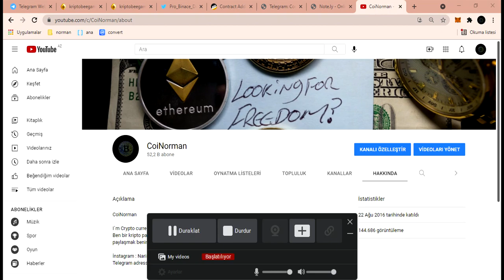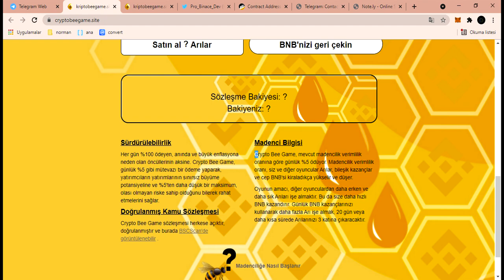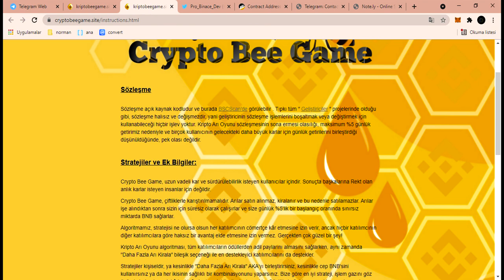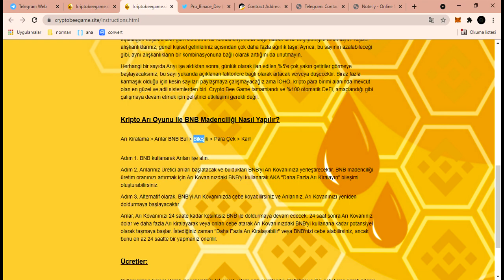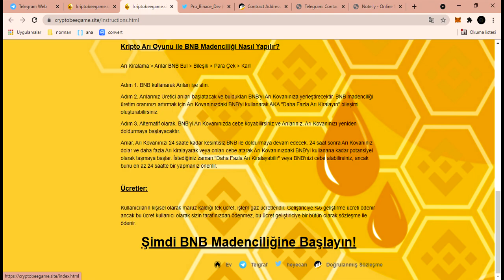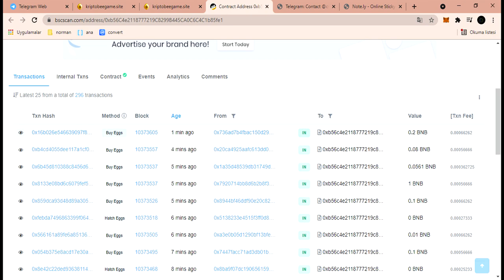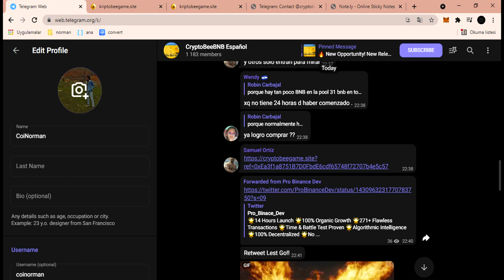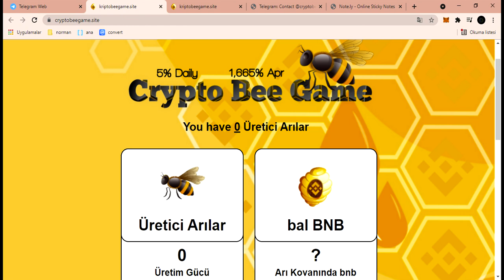Crypto Bee Game. BNB olarak %5 oranında gelir vaat eden proje.100% paranızı 20 güne çıkarma fırsatı.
CoiNorman

I`m Crypto currency trader and hodler .I enjoy to share news about crypto world.
Ben bir kripto para traderi ve uzun vadeli yatırımcısıyım . Kripto Dünyası hakkında yeni bilgiler paylaşmak benim işim.

Telegram adresses : CoiNorman
                                       Coinorman1
                                          eCoinorman

                                  Proje hakkında :
🐝Yeni fırsat! Yeni sürüm! Hornl'dan yeni çıkmış🔥

🐝Crypto Bee Game, mevcut madencilik verimlilik oranına göre günlük %5 öder. Madencilik verimlilik oranı, siz ve diğer oyuncular Arılar, bileşik kazançlar ve cep BNB'si kiraladıkça yükselir ve düşer.

🐝Oyunun amacı, diğer oyunculardan daha erken ve daha sık Arıları işe almaktır. Bu da size daha hızlı BNB kazandırır. Günlük BNB kazançlarınızı kullanarak daha fazla Arı işe almak, 20 gün veya daha kısa sürede Arılarınızı 3 katına çıkaracaktır.